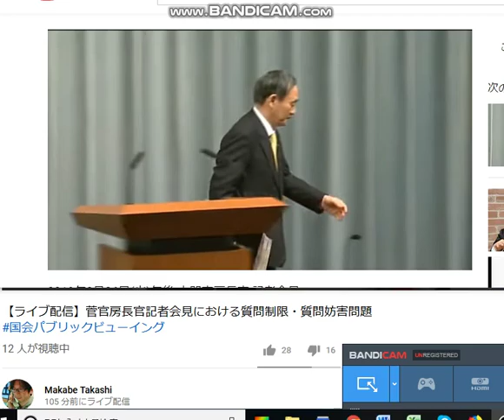【菅官房長官記者会見】官邸の望月衣塑子記者質問に対する応対には国民の知る権利に関する問題がないか？ scratch 小学生 政治に立ち上がる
引用：2019年2月26日(火)午後-内閣官房長官 記者会見